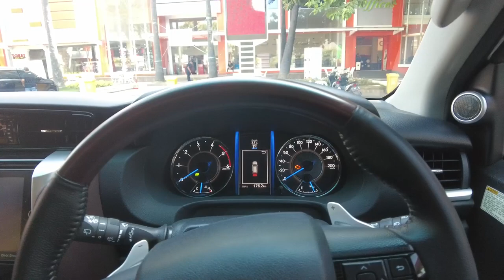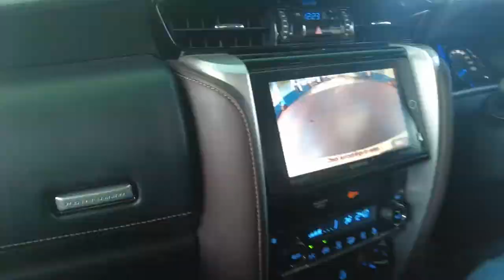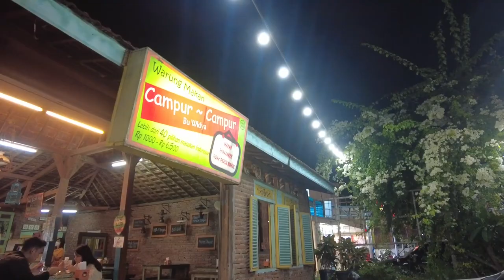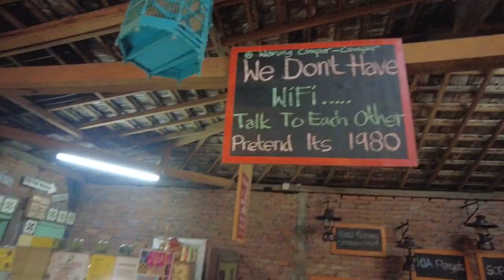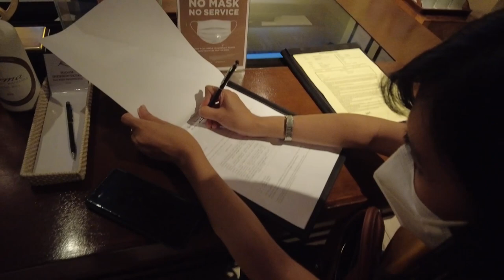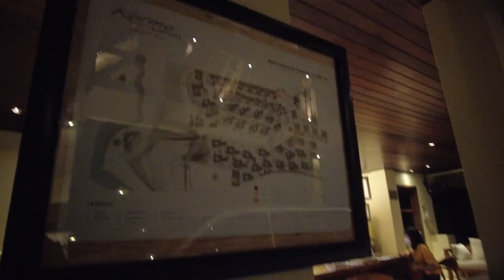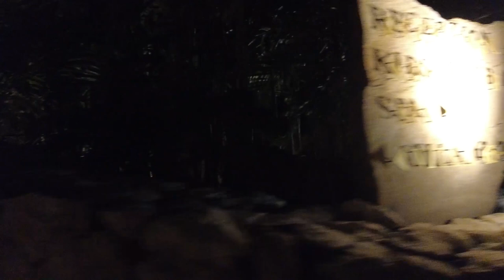ROAD TRIP KE BALI , SYARATNYA TERNYATA GAMPANG | Part 1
Perjalanan ke Bali , buat yang pingin tau gimana caranya kalau lewat darat?
Tonton video sampai habis smoga bisa buat obat kangen ke Bali